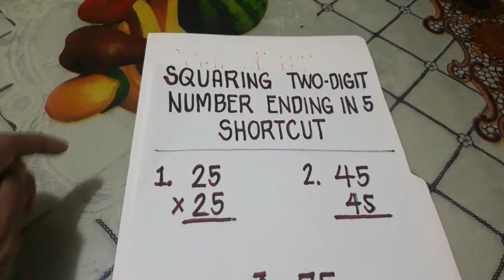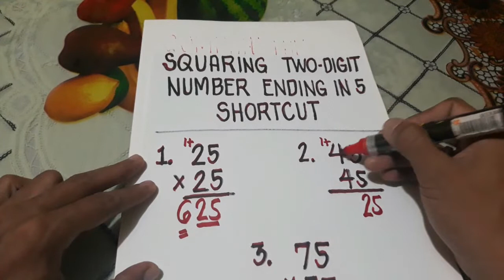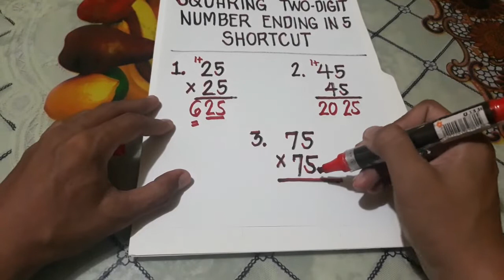MATH TRICKS #3 HOW TO SQUARE TWO-DIGIT NUMBER ENDING IN 5 (SHORTCUT)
MATH TRICKS How to square two digit number ending in 5 shortcut